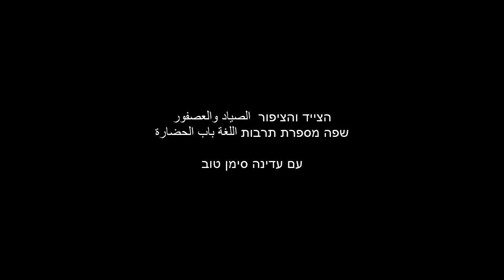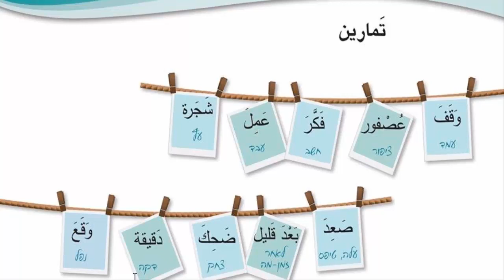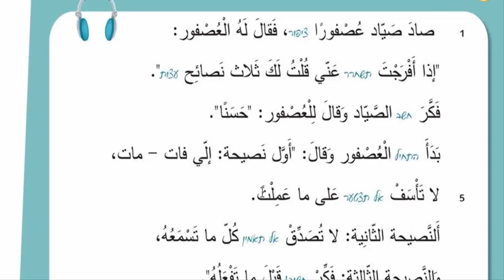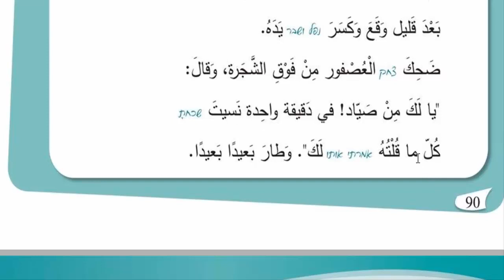الصياد والعصفور הצייד והציפור עם עדינה סימן טוב חלק א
الصياد والعصفور  הצייד והציפור חלק א
اللغة باب الحضارة שפה מספרת תרבות
עם עדינה סימן טוב